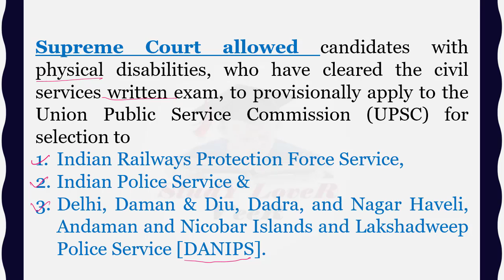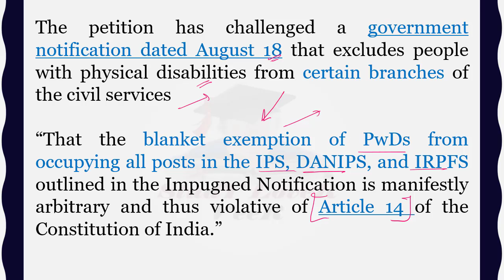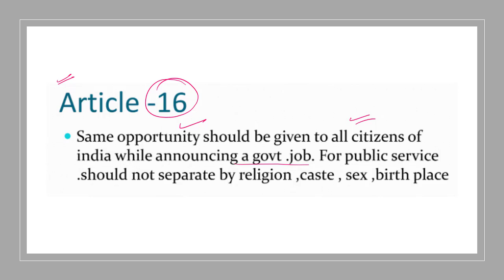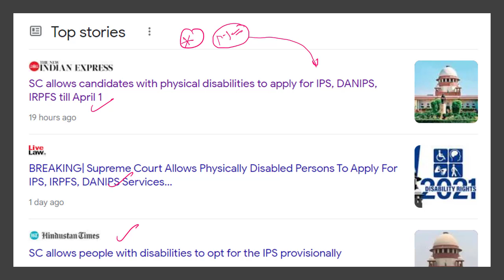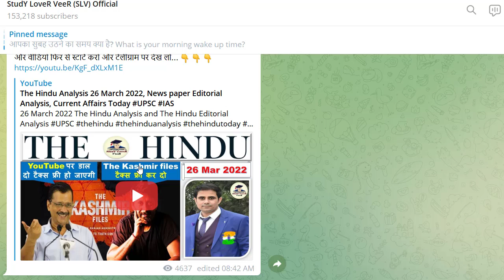SC allows UPSC aspirants with disabilities to apply for IPS | UPSC CSE Latest News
Study Lover Veer Official App The Supreme Court allowed people with disabilities who have cleared the civil services written examinations time till April 1 to provisionally apply to the Union Public Services Commission (UPSC) for selection to the Indian Police Service (IPS), Indian Railways Protection Force Service (IRPFS) and the Delhi, Daman & Diu, Dadra and Nagar Haveli, Andaman and Nicobar Islands and Lakshadweep Police Service (DANIPS). A Bench led by Justice A.M. Khanwilkar directed the Secretary ­General of the UPSC to receive applications either physically or by courier till 4 p.m. on April 1. Exclusion challenged The apex court said the applications would be considered based on the verdict of a petition filed by an NGO, National Platform for the Rights of the Disabled, that has challenged a government notification excluding people with disabilities from these services. The court clarified that the ongoing selection process in the civil services would continue uninterrupted.

Thank YoU. VeeR